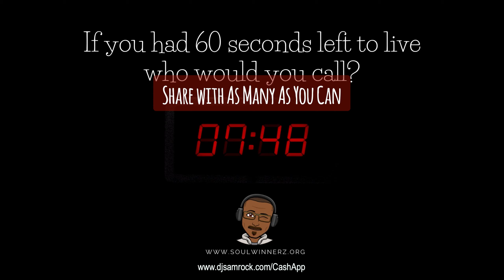More Valuable Than [Morning Devo]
We worship what we cherish.